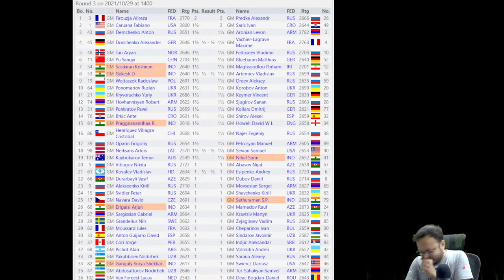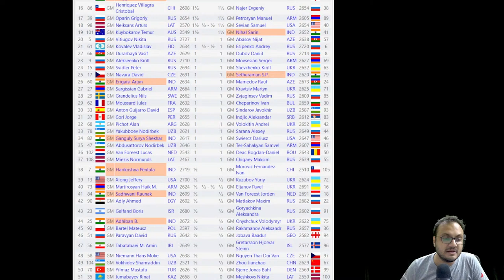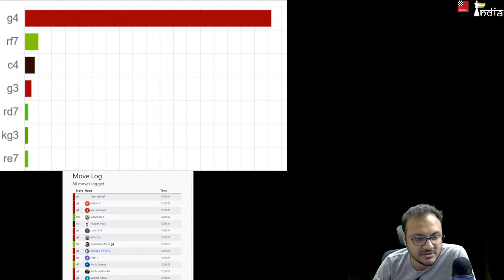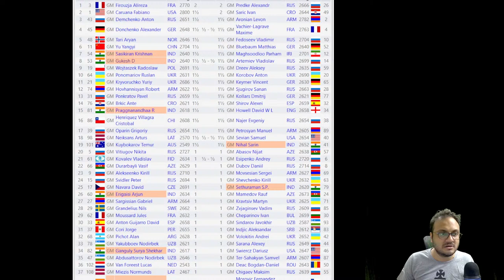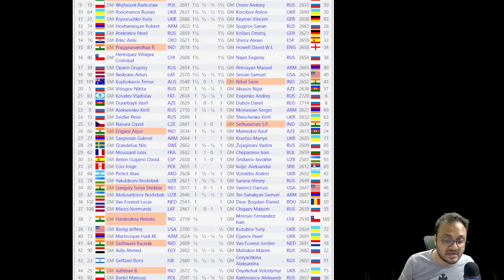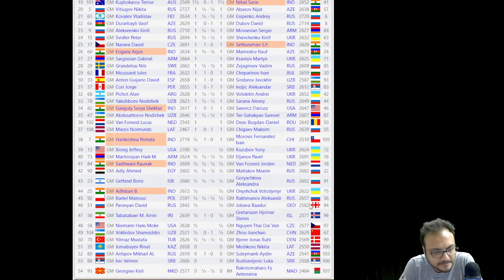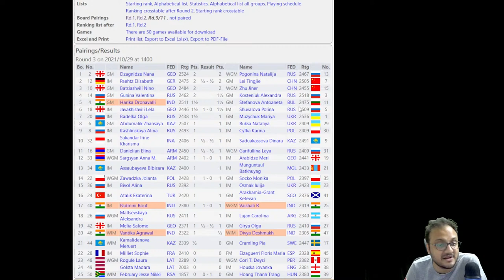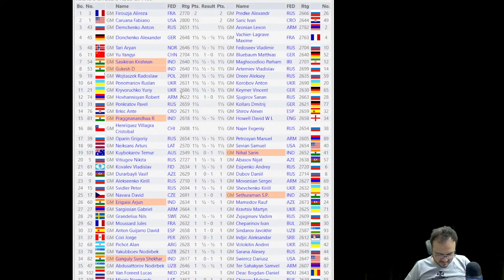FIDE chess.com Grand Swiss Day 03 | Live Commentary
Vedika's chocolates (now in orange flavour also). Perfect for diwali gifts

FIDE chess.com Grand Swiss is an 11-round Swiss event where 108 players in the open section and 49 in the women section will fight for a prize fund of US $5,50,000 and spots in the Candidates 2022 tournament. The prize money in the

The Indians who are playing here are (points mentioned in the bracket):
Harikrishna (0.5) vs Morovic Ivan (1)
Sethuraman (1) vs David Navara
Nihal (1.5) vs  Kuybokarov
Gukesh (1.5) vs Artemiev
Raunak (0.5) vs Jorden van Foreest
Arjun Erigaisi (1) vs Rauf Mamedov
Pragg (1.5) vs David Howell
Adhiban (0.5) vs Onischuk
Ganguly (1) vs Swiercz
Sasikiran (1.5) vs Maghsoodloo

Harika (1.5) vs Stefanova
Padmini (1) vs Vaishali
Vantika (1) vs Divya (0.5)

The time control of the open event is 100 minutes for 40 moves + 50 minutes for 20 moves + 15 minutes for the remaining game + 30 second increment from move 1. For the women event it is 90 minutes for the first 40 moves + 30 minutes for the remaining moves with a 30 second increment from move 1.

Live commentary by IM Sagar Shah